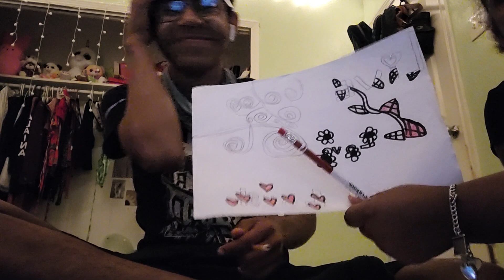My first ever Youtube video